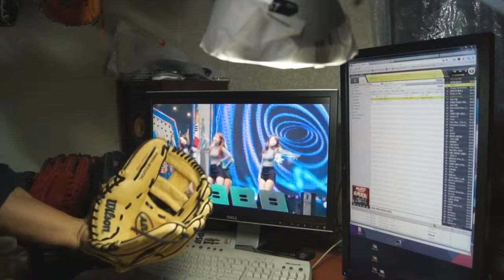a2000 1786 sjK